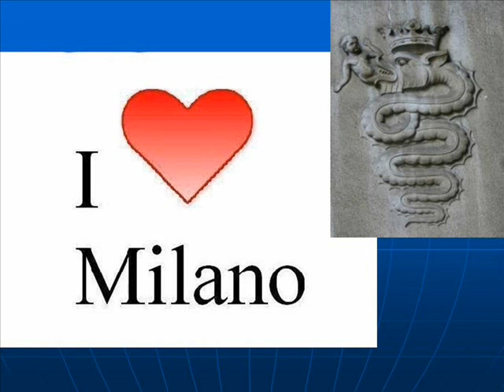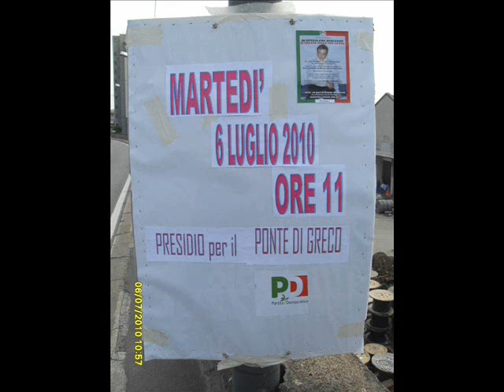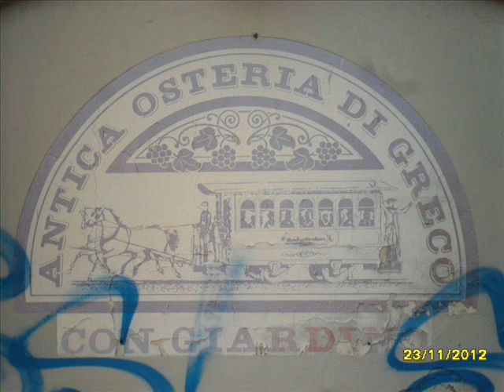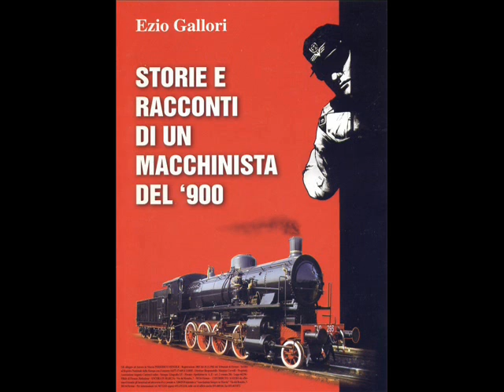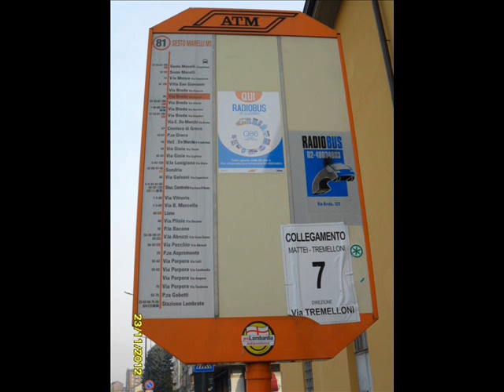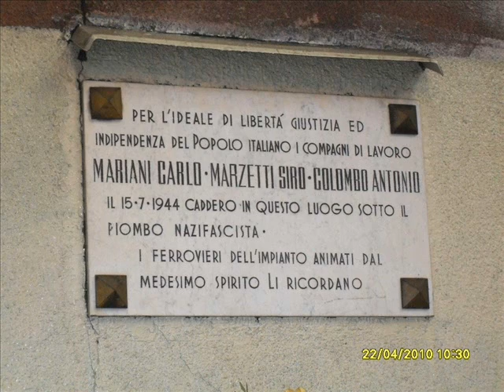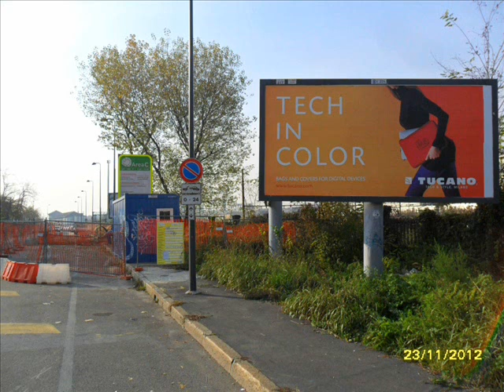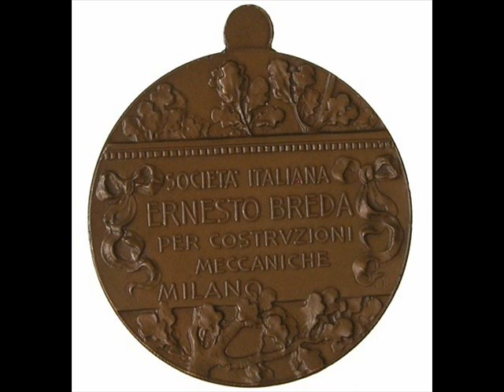VIA ERNESTO BREDA (MILANO, ITALY)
Via Ernesto Breda / Breda Street, Zona 2, Milano, Lombardia, Italia. Ernesto Breda (Campo S.Martino, 6 settembre 1852, Milano, 6 novembre 1918) è stato un imprenditore italiano, fondatore della Società Italiana Ernesto Breda per Costruzioni Meccaniche, o semplicemente Breda, che da lui prese il nome. Era figlio di Felice Luigi Breda, che fu sindaco di Campo S.Martino. La famiglia Breda era impegnata nell'attività estrattiva di ghiaia ed il cugino Vincenzo Stefano Breda era presidente della Società Veneta di Imprese e Costruzioni Pubbliche, una delle più attive imprese della seconda metà dell'Ottocento. Ernesto Breda si laureò a Padova in ingegneria ed iniziò a lavorare nell'azienda presieduta dal cugino, per la quale ebbe modo di effettuare viaggi di lavoro all'estero. Nel 1886 rilevò L'Elvetica, un'officina meccanica di Milano che si trovava in liquidazione, e la rinominò Accomandita Ing. Ernesto Breda & C. Breda si trasferì a Milano anche se tra il 1899 ed il 1903 ricoprì la carica di sindaco nel proprio paese natale. Sotto la gestione di Ernesto Breda l'azienda rinnovò il parco macchine e si specializzò nelle costruzioni ferroviarie, accrescendo notevolmente il suo giro d'affari. Con la prima guerra mondiale Ernesto Breda entrò a far parte con altri industriali del comitato centrale per la mobilitazione industriale, organo di consultazione tra ministri, militari e imprenditori in cui si stabilivano l'assegnazione di commesse legate allo sforzo bellico. La Breda si specializzò anche nelle costruzioni aeronautiche, diventando un grosso complesso industriale. Ernesto Breda morì nel 1918 e Giovanni Breda ereditò dal padre la direzione dell'azienda, ma con le sue dimissioni nel 1933 la famiglia ne sarebbe uscita completamente. L'attuale tracciato dell'omonima via è parallelo alla ferrovia Milano-Monza, la seconda più antica d'Italia dopo la Napoli-Portici. Il cavalcavia ferroviario di Greco risale ancora al 1859 all'epoca dell'occupazione austriaca. In questo video panoramica di immagini di archivio e recenti che comprendono via Breda, lo scalo ferroviario, la stazione e il deposito locomotive di Greco-Pirelli, la caserma della Polizia di Stato, via Angeleri, via Torcello, via Rucellai, via Giacometti, la cascina Fornasetta, via Andolfato, via Capelli, via Bolama, via Vipacco, via Brunico, via Doberdò, via Galeno, via S.Uguzzone e via Fiume fino al confine con Sesto S.Giovanni.